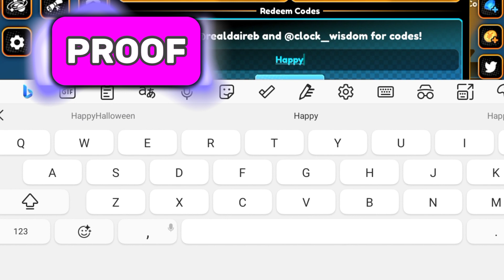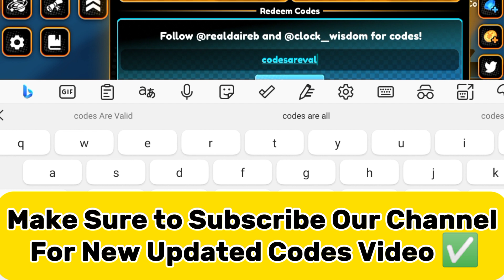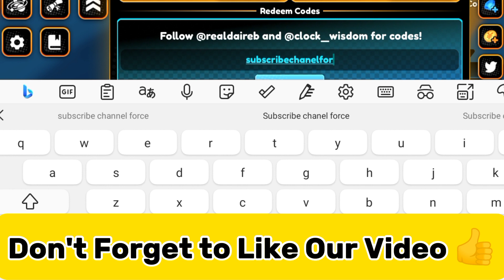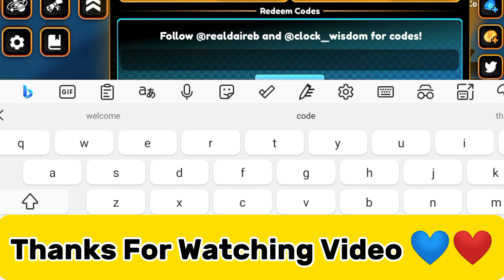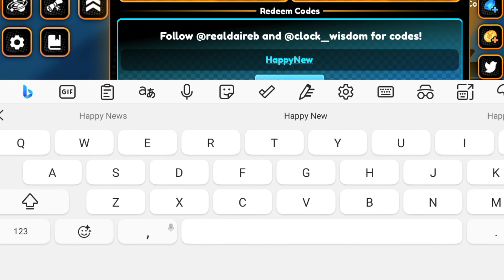🔥NEW🔥 ANIME CHAMPIONS SIMULATOR CODES 2024 - ROBLOX ANIME CHAMPIONS SIMULATOR CODES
Open Anime Champions Simulator on Roblox.
Click on the Shopping Cart button in the main menu.
In the next window, press the Twitter logo and input one of the codes in the text box.
Press the Reddem button and enjoy the benefits!